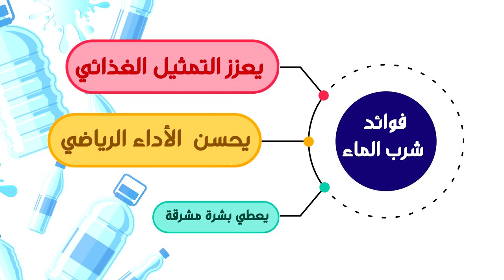22 فوائد شرب الماء